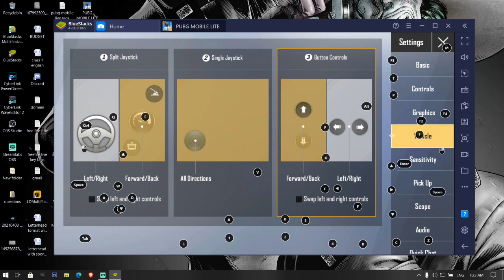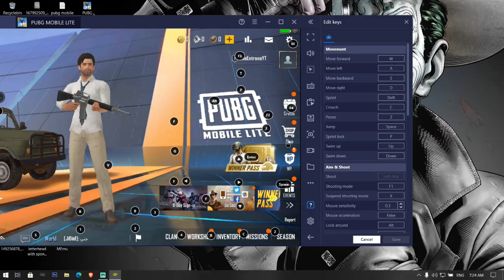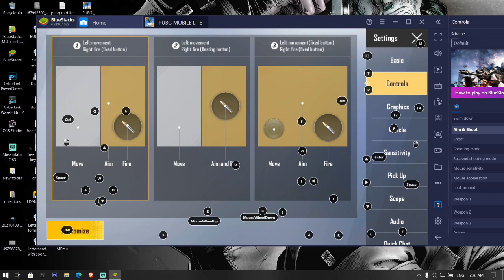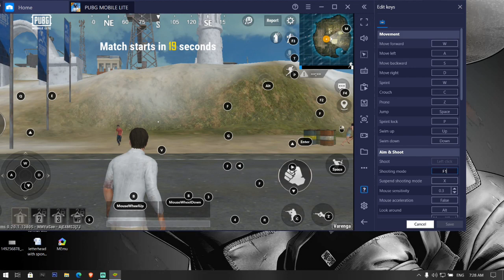Pubg Mobile Lite Bluestacks 4 Key mapping || Bluestack Keyboard settings for Pubg Mobile Lite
Bluestacks 4 Pubg Mobile Lite Key mapping || Bluestack Keyboard settings for Pubg Mobile Lite